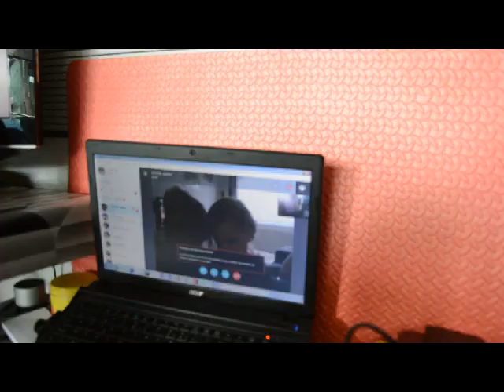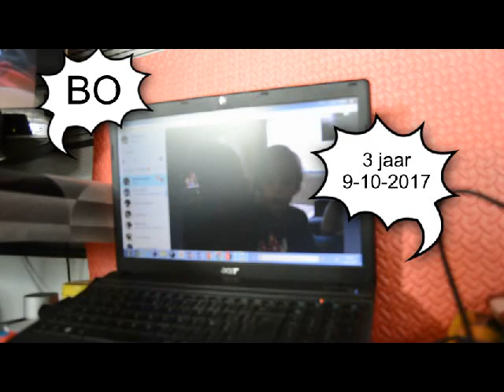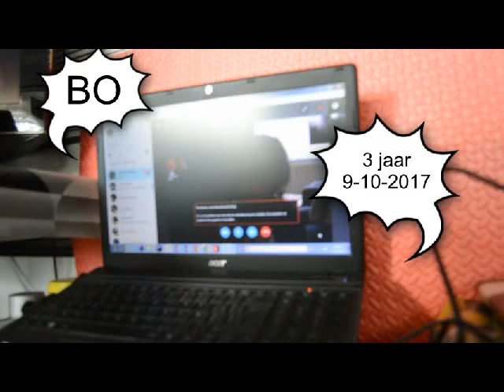Bo 3 jaar op 9 10 2017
vanuit Spanje mochten we een stukje meevieren van de verjaardag van onze kleinste spruit Bo , heerlijk toch !